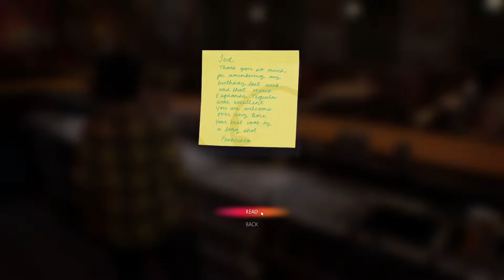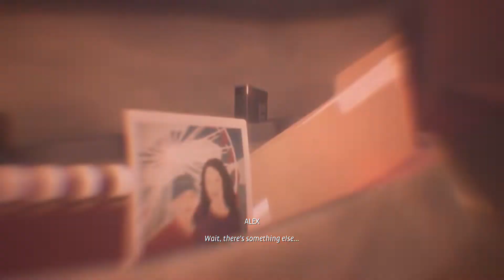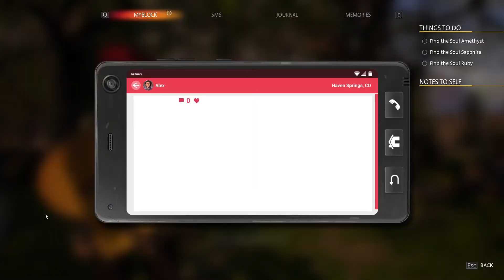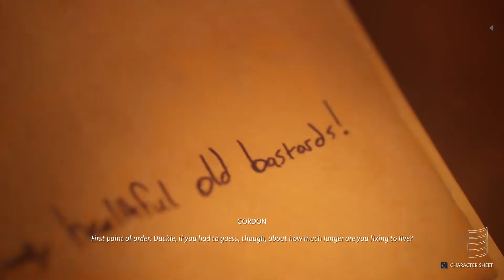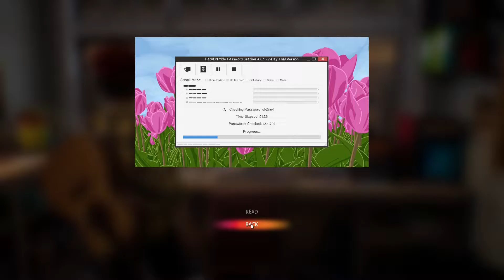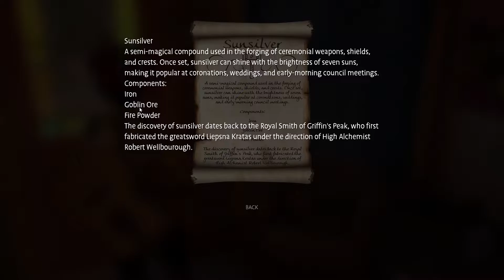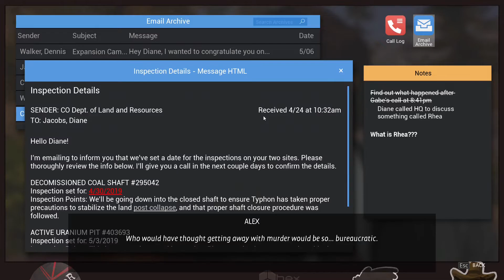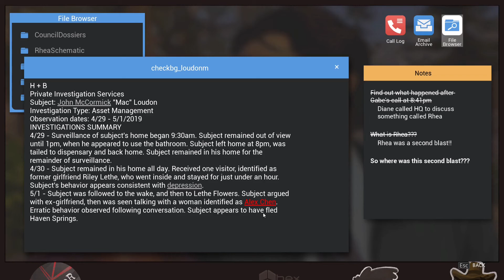Life is Strange: True Colors Chapter 3 Monster Or Mortal